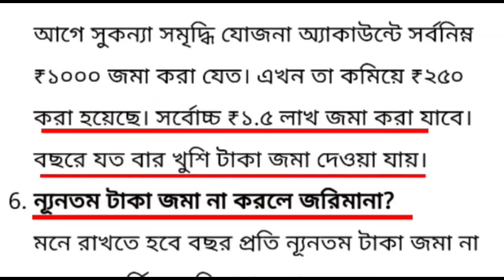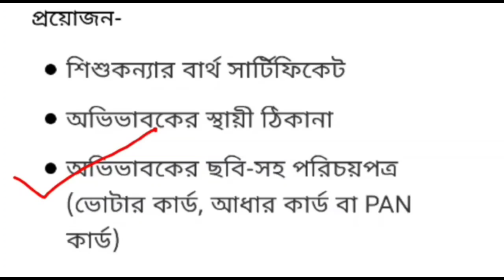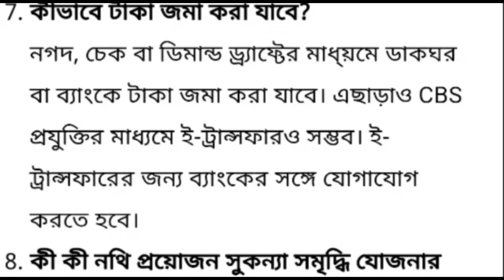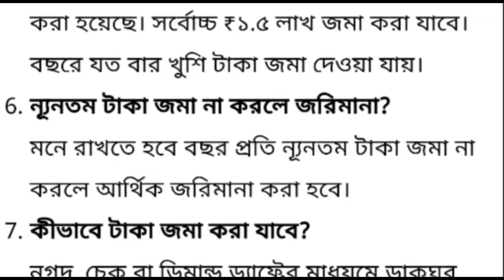সুকন্যা সমৃদ্ধি যোজনা ২০২১ এর নতুন নিয়ম।। Sukanya Samriddhi Yojona.